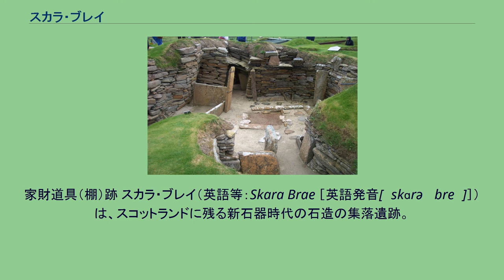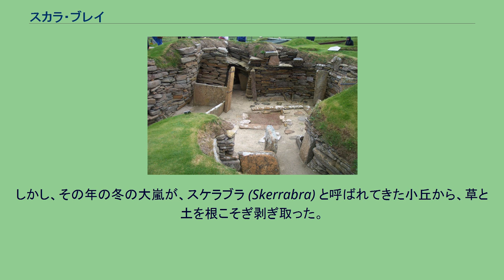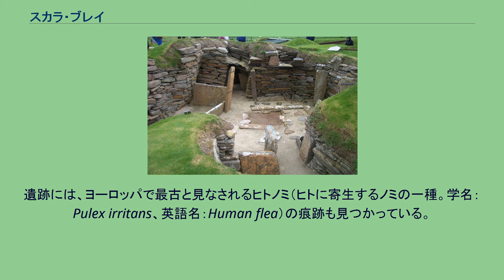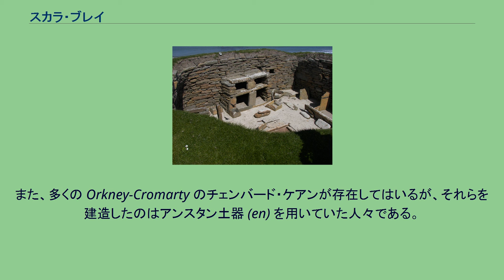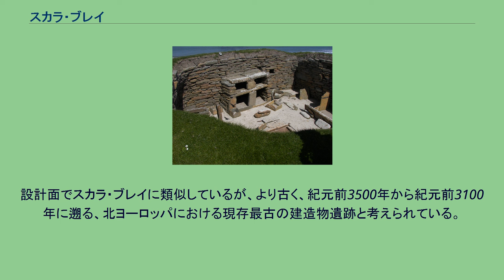スカラ・ブレイ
スカラ・ブレイで発掘された住居群 新石器時代のヨーロッパの集落としては最も完全なものである。
家財道具（棚）跡 スカラ・ブレイ（英語等：Skara Brae ［英語発音[ˈskɑrə ˈbreɪ]］）は、スコットランドに残る新石器時代の石造の集落遺跡。
オークニー諸島のメインランド島西岸のスケイル湾 (en) にある。
10の密集家屋群から成り、紀元前3100年から紀元前2500年頃に定住生活が営まれていた。
日本語ではスカラ・ブラエとも呼ぶ。
1999年には、新石器時代の整った集落が良好な保存状態で残っていることが評価され、他のメインランド島の遺跡群とともに「オークニー諸島の新石器時代遺跡中心地」の名で、ユネスコ世界遺産の文化遺産に登録された。
1850年までスカラ・ブレイは土に埋もれたままであった。
しかし、その年の冬の大嵐が、スケラブラ (Skerrabra) と呼ばれてきた小丘から、草と土を根こそぎ剥ぎ取った。
その結果、いくつかの石造建築物群の輪郭が露出し、スケイルの地主であったウィリアム・ワット (William Watt) によって最初の発掘が行われた。
スカラ・ブレイが完全に姿を現したのは1928年から1930年にかけて英国人考古学者ヴィア・ゴードン チャイルド (en) が行った発掘作業のときである。
この発掘は1926年の大嵐を受けてのものであった。
スカラ・ブレイの住民は、明らかに grooved ware の作り手であり、使い手であった。
彼らの住居は地下シェルター状であったが、それは以前から存在していた貝塚 (middens) として知られる塵（ごみ）の山の下に築かれた。
塵山の層は住居の安定性という点では難があったが、そこに築かれた最大の目的は、何層にも重なる塵山が断熱材の役割を果たして、オークニーの厳しい冬を凌ぐことができる点にあった。
住居は平均すると 40m2 くらいで、そこには調理や暖を取ることを目的とした炉のある大きな正方形の部屋があった。
島には樹木が乏しかったため、屋根葺きの材料には流木、鯨鬚（くじらひげ）、芝の藁などが利用された。
住居には、食器棚、衣裳棚、椅子、収納箱などの石造家具類が多く存在していた。
洗練された排水設備が集落の設計に組み込まれており、各住居には原始的な便所も据え付けられていた。
住居群のうち7件は同じような家具を備えており、寝台と衣裳棚は各住居の同じ場所にある。
その衣裳棚は入り口の向いの壁に据え付けられており、その住居に入った人が真っ先に目にするようになっている。
8番目の家には収納箱も衣裳棚も無く、中が小部屋に分かれている。
この家が発掘されたとき、石、骨、枝角 (en) などの断片が出土した。
そのため、この家は石斧や骨角器といった簡単な道具を製作していた作業場であった可能性が指摘されている。
遺跡には、ヨーロッパで最古と見なされるヒトノミ（ヒトに寄生するノミの一種。学名：Pulex irritans、英語名：Human flea）の痕跡も見つかっている。
放射性炭素年代測定によって、スカラ・ブレイには紀元前3100年頃から600年ほどにわたって人が住んでいたことが明らかになっている。
気候が変動し、ますます寒冷で湿潤になった紀元前2500年頃に、スカラ・ブレイは放棄されたようである。
何故、この時期に突然住民が去ったのかについては様々な仮説が提示されているが、いずれも推測を裏付けるような決定的な証拠を伴うものではない。
現在目にすることのできる遺跡群は、それだけで有機的な統一性を保っているが、海の侵食作用によって失われてしまった構成要素部分がどれくらいあったのかは、未解明である。
似た遺跡としては、より小さなものではあるが、ラウゼー島 (en) の Rinyo にある。
ラウゼー島では、メイズハウが他の墳墓とは異なる墓が発見されている。
また、多くの Orkney-Cromarty のチェンバード・ケアンが存在してはいるが、それらを建造したのはアンスタン土器 (en) を用いていた人々である。
オークニー諸島に残る Howarの丘 (Knap of Howar) は、保存状態の良好な新石器時代の農場跡である。
設計面でスカラ・ブレイに類似しているが、より古く、紀元前3500年から紀元前3100年に遡る、北ヨーロッパにおける現存最古の建造物遺跡と考えられている。